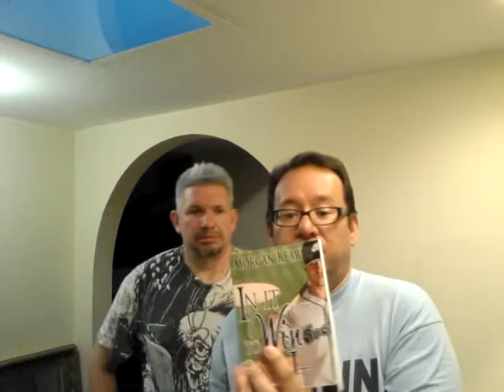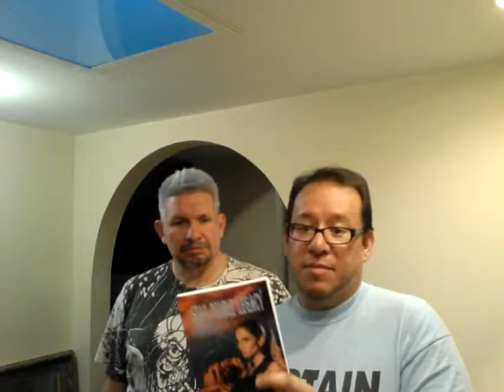Episode 97 March 23rd 2015 - Working For The Weekends, or Hey Look Joseph Is Alive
Howdy!

Hello!
G'Day!
Bon dia!
Buenas dias!
Bonjour!
Guten tag!
God dag!
नमस्ते
Kamusta!
你好

Here we are.  Yup, I said "we", because Joseph is back!  Just when he had started telling everyone that I was hiding the podcast from him, bammo! here he is!

We talk about what we have done lately, like DevCon, the Tucson Festival of Books, Joshua Tree's Dodgeball tournament, The Phoenix Zoo, and underwear.  And RuPaul's Drag Race.

We thank everyone for your support and look forward to any comments you may have!

More Geek Than Gay on Twitter